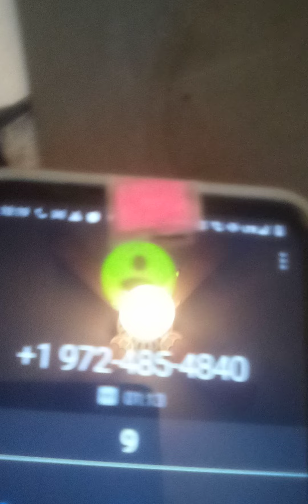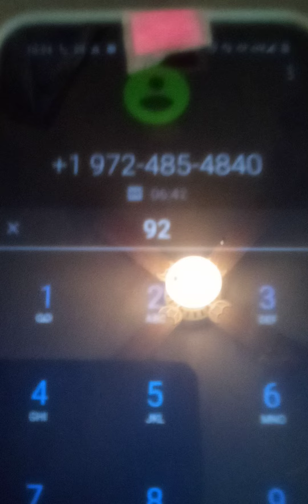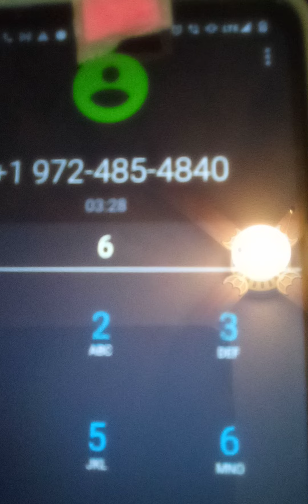October 19, 2022 Incriminating Garland Police, Psychological Abuse&more crimes&cover-up.